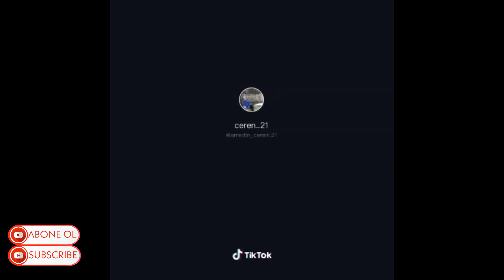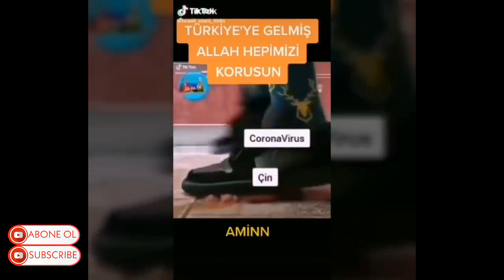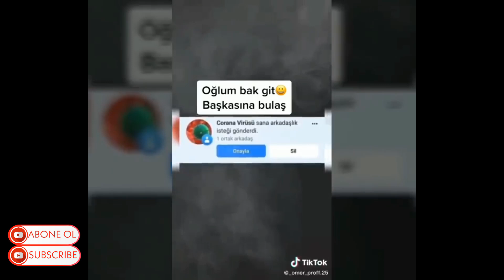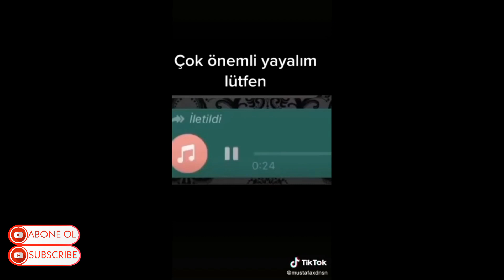Gülme Garantili Korona virüs Videoları 2020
Koronavirüs,
Koronavirüs,
Korona Virüs,
Korona Virüsü,
Coronavirüs,
Coronavirus,
Corona Virüs,
China,
China Coronavirüs,
Çin Korona Virüs,
Komik Videolar izle,
Komik Videolar,
Komik Video,
Wuhan,
Vuhan,
China Wuhan,
Komik Korona Virüs,
Komik Korona Virüsü,
Comic Coronavirüs,
Comic Corona Virüs,
Komik Koronavirüs Videoları,
Komik Korona Virüs Videoları,
Comic Coronavirus Videos,
Comic Corona Virus Videos,
Funny Coronavirus Videos,
Funny Corona Virus Video's,